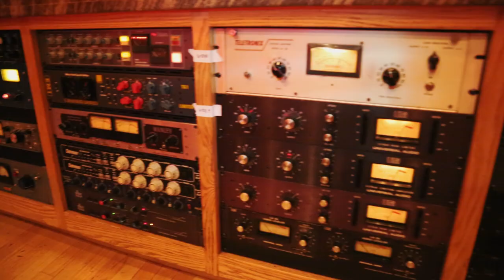MALAIKA TERRY - STUDIO BTS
Capture of a 3-day studio project with Malaika the artist.